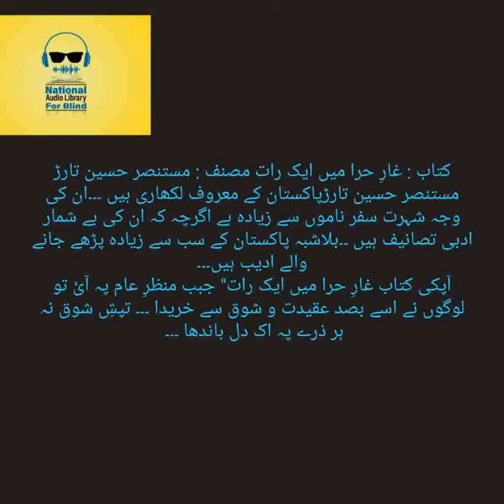Ghar-E-Hira Main Aik Raat By Mustansar Hussain Tarrar (Complete Urdu Audio Book) Episode 01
This Urdu AudioBook Ghar-E-Hira Main Aik Raat Episode 01. Is Written By A Famous Author Mustansar Hussain Tarrar. Is Narrated By Farah Ali. And It Is Listed Under Travelogue Category.
Ghar-E-Hira Main Aik Raat By Mustansar Hussain Tarrar (Complete Urdu Audio Book) Narrated By Farah Ali